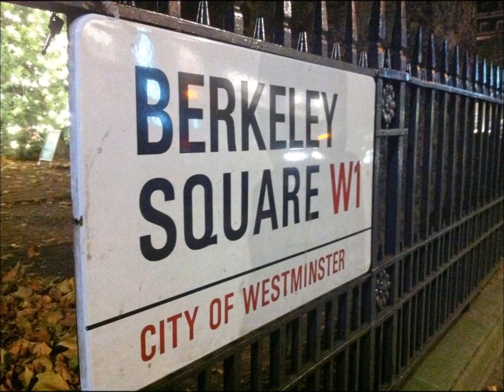A Nightingale Sang in Berkeley Square - Suss Von Ahn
A Nightingale Sang in Berkeley Square (1939)
Lyrics by Eric Maschwitz

Suss Von Ahn – Album: Walk Between the Raindrops (2009)